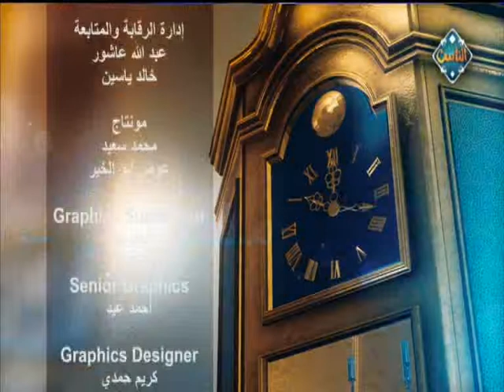مع الناس | الواقع الحقيقي لخطبة الجمعة في مصر مع أحمد عتابي (حلقة كاملة)